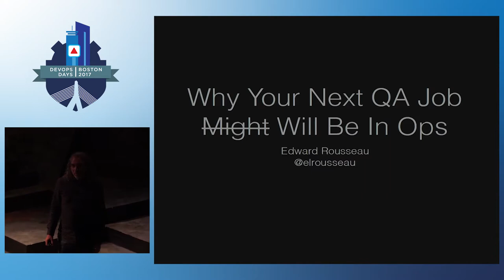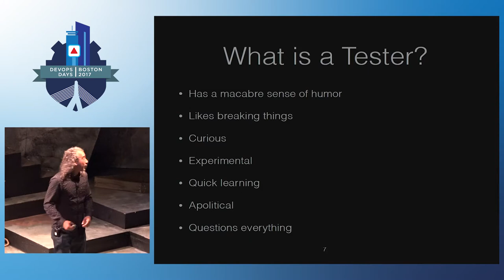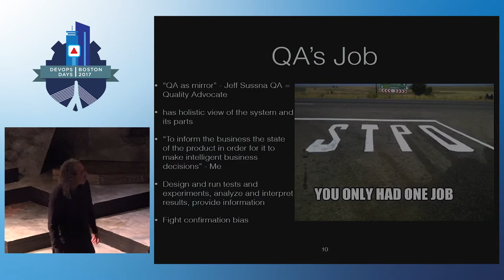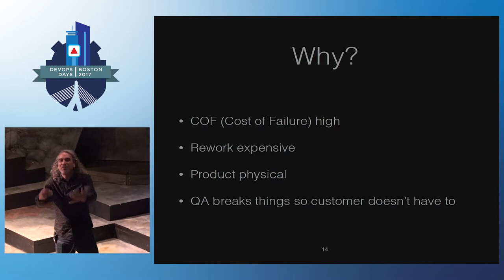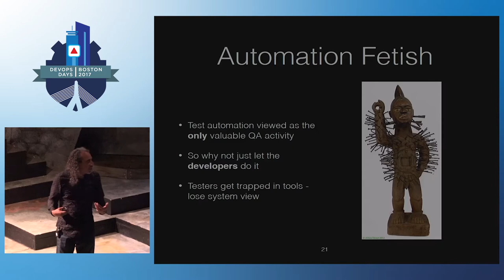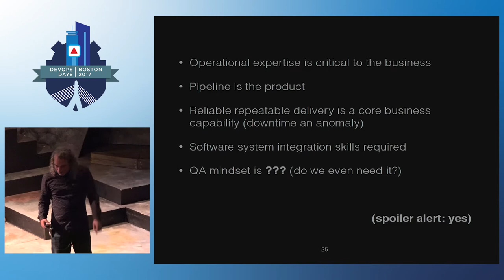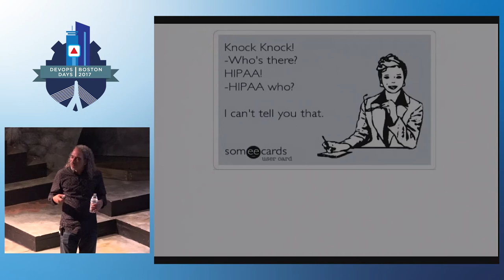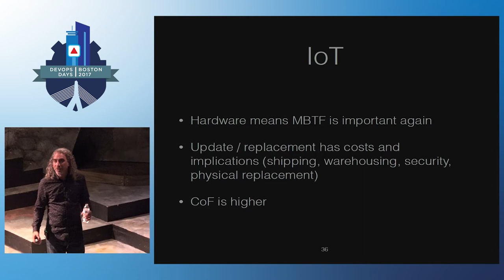DevOpsDays Boston 2017- Why your next QA job might be in Ops by Ed Rousseau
How does the QA role fit into a world of DevOps and Continuous Delivery? Is it still even relevant? This session will examine these question and propose ways in which a QA mindset contributes to a successful DevOps and Continuous Delivery practice.

Topics will include: * A short history of software quality assurance: Waterfall - Agile - DevOps * Definitions: What is QA anyway and what it isn’t. Who are we? * Why QA and Ops traditionally have a complimentary mindset * Why a QA mindset is still relevant in a “Full-stack” “NoOps” world * What the quality implications are of “Infrastructure as Code” * What changes about QA in a DevOps world? What skills are needed and what opportunities exist for QA minded individuals * Q&A about QA in a DevOps environment